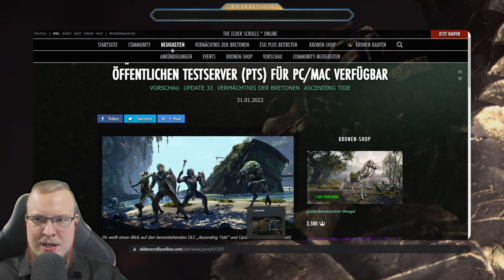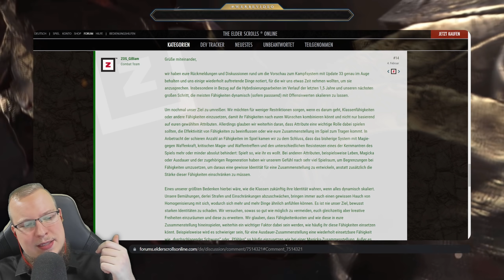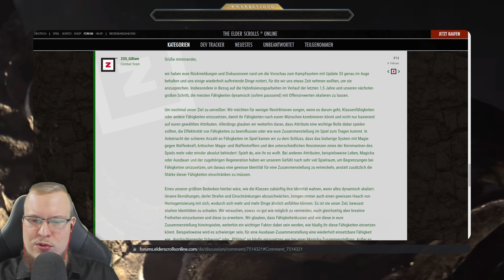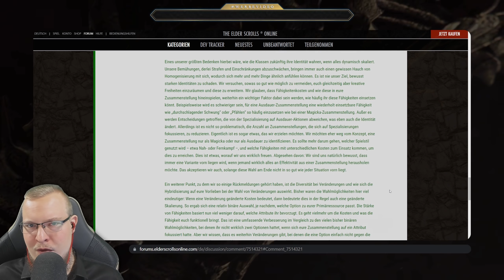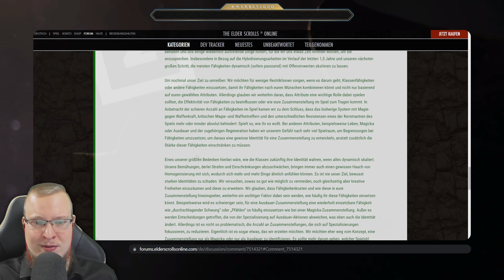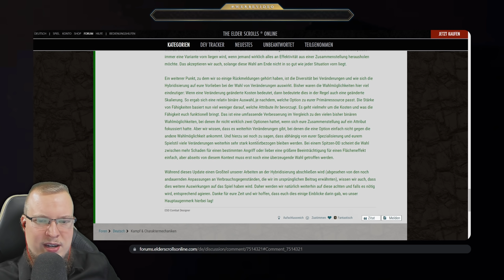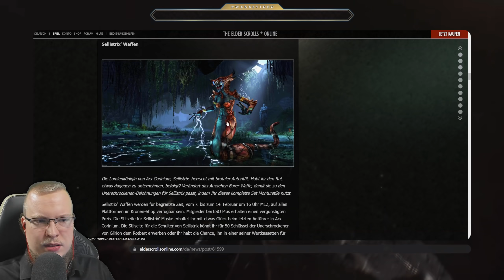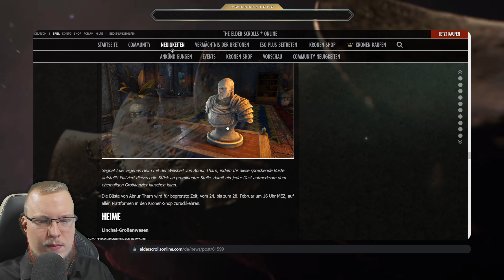ESO neue KLASSE? Neues VOLK? Neue SERVER wohl eher!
Elder Scrolls Online neue Klasse oder neues Volk geplant? Warum es nicht mal eine neue Skilllinie in ESO geben wird und was die Performance bzw. die neuen ESO Server damit zu tun haben?

TheElderScrollsOnline Tipps und Tricks bzw. ESO Guides in Deutsch und ESO News!

▬ ALEXOS SOCIAL MEDIA & KONTAKT

🔴 UNTERSTÜTZEN

• ESO erwerben*
• ESO Tasse*
• ESO Plüsch Cadwell*
• ESO Sammelmünze*
• ESO Kochbuch*

▬ LIZENZEN & ©

© by Harris Heller & Streambeats

The Elder Scrolls Online © by (ENTWICKLER) Zenimax Online Studios

▬ ANZEIGE / TRANSPARENZ

Reflink* = Provision für AlexOs

Gelegentlich unterstützt durch Bethesda_DE:

Für YouTube relevante Deals: Bis jetzt keine Deals
Events: ESO Blackwood Launch Event 06/2021